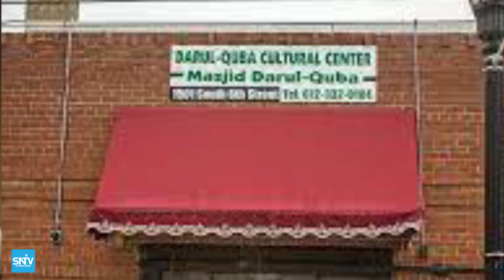Masaajid ku yaala magaalada Minneapolis oo wax lagu buufiyey...